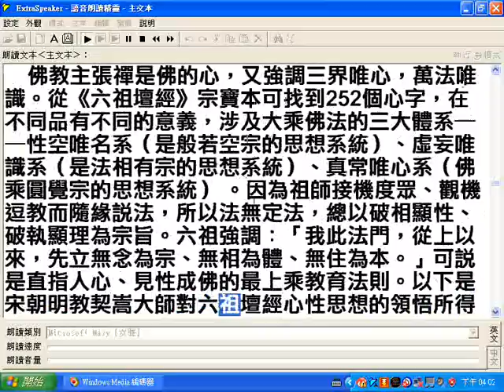20170731編碼器錄製設定與錄影播放檔案實況 六祖壇經坐禪品研究 2 更正物本為務本